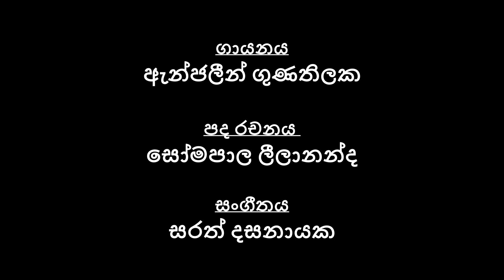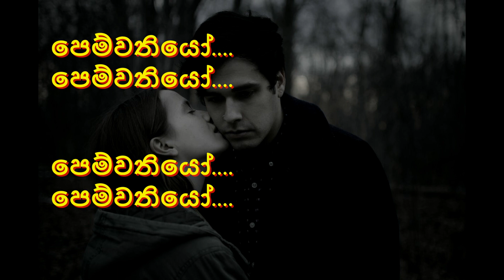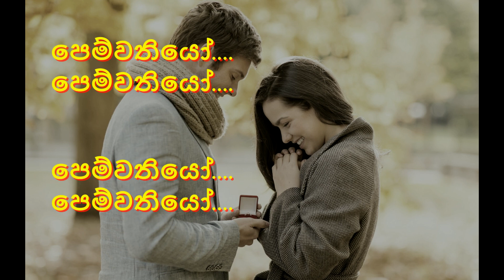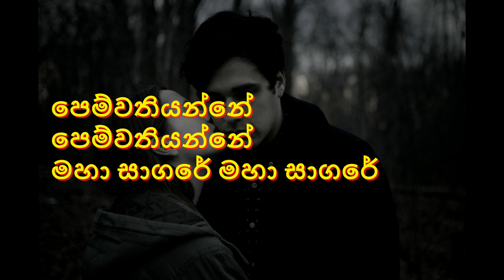පෙම්වතියන්නේ - Pemwathiyanne - Without Voice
ගායනය : ඇන්ජලීන් ගුණතිලක
පද රචනය : සෝමපාල ලීලානන්ද
සංගීතය : සරත් දසනායක
චිත්‍රපටය : කස්තුරි සුවඳ

පෙම්වතියන්නේ, පෙම්වතියන්නේ
මහා සාගරේ, මහා සාගරේ...
කඳුළෙනි ජල කඳ සැදුනේ, සුසුමෙනි රළ නැගුනේ
කුණාටු මුහුදෙනි අඩ සඳ පිපුණේ, වේදනා ගෙනේ
පෙම්වතියන්නේ, පෙම්වතියන්නේ
පෙම්වතියෝ පෙම්වතියෝ.
පෙම්වතියෝ පෙම්වතියෝ.

එනවා යනවා හඬනවා
හිනැහෙන කෙනෙක් නැතේ
එනවා යනවා හඬනවා
යන එන තැනක් නැතේ
කළුවර කුටියක එළිය හොයනවා
ඉර හඳ හිනාවෙතේ

පෙම්වතියන්නේ, පෙම්වතියන්නේ
පෙම්වතියෝ පෙම්වතියෝ.
පෙම්වතියෝ පෙම්වතියෝ.

හිරැගේ සඳුගේ කැල්මෙනා
මෝහනයෙන් මත් වී
හිරැගේ සඳුගේ කැල්මෙනා
මෝහනයෙන් මත් වී
කිරි ගරැඬෙන් තැනු පෙම් සොහොනේ
වැළපෙති පෙම් දරැවෝ

පෙම්වතියන්නේ, පෙම්වතියන්නේ
පෙම්වතියෝ පෙම්වතියෝ.
පෙම්වතියෝ පෙම්වතියෝ.